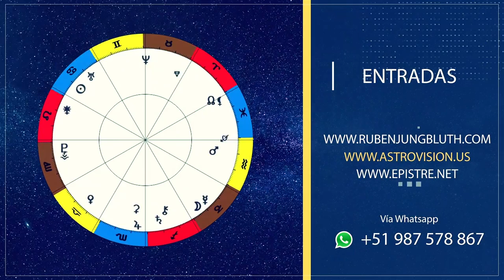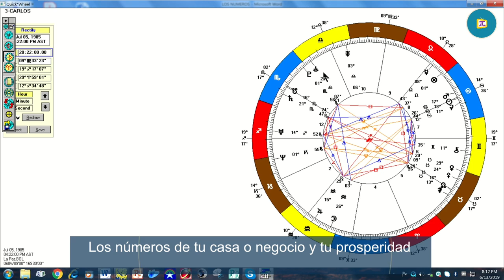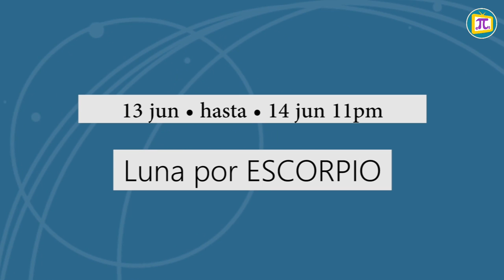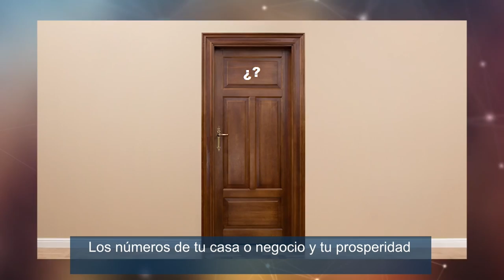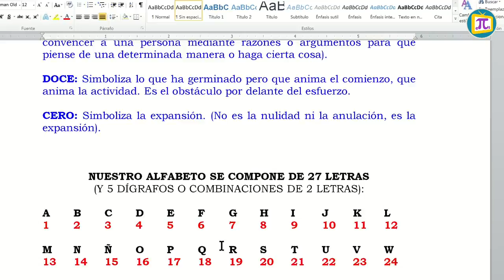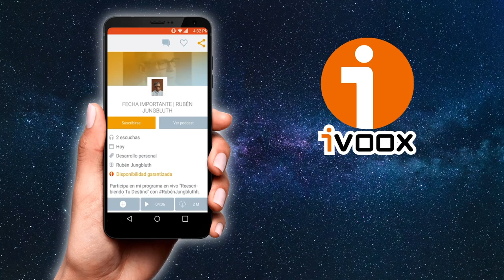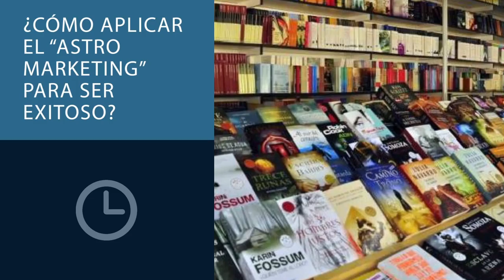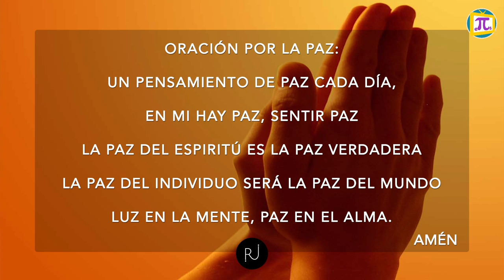Los números de tu casa o tu negocio y tu prosperidad | RTD 151 13-06-2019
Participa en mi programa en vivo "Reescribiendo Tu Destino" con RubénJungbluth, todos los jueves a las 8pm por Epistre TV.